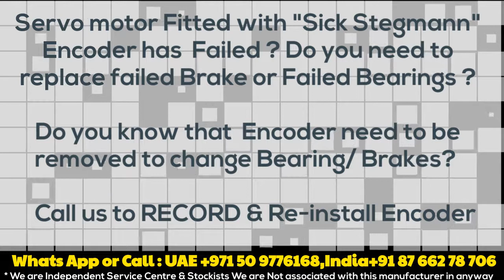EKM36 EKM 36 Sick Encoder - Servo Motors Encoder Memory Adjust Alignment- India/ UAE / Delhi